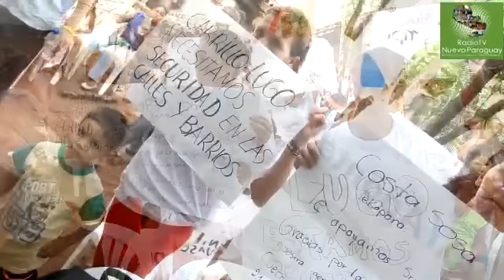" INAUGURACIÓN PC DEL FRENTE GUASU - LUQUE "